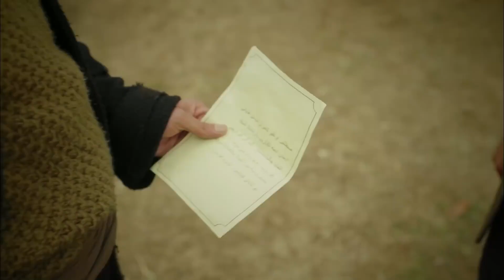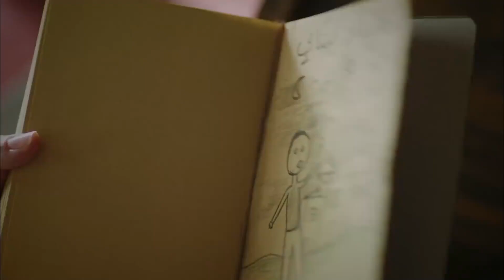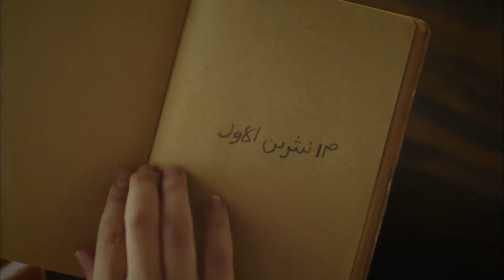پرستو کمران را کمک کردن سعی می‌کند | چکاوک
پرستو کمران را کمک کردن سعی می‌کند | ناتوانی کامران

فرید که در سن جوانی که مادرش را از دست داد یتیم شد ، توسط پدرش که سرباز بود به استانبول آورده شد. وقتی مادربزرگش هم فوت کرد ، پدرش فرید را در مدرسه ی خوابگاهی نوتردام دی سیون فرانسه ثبت نام کرد تا تحصیلات خوبی داشته باشد. در اینجا او به دلیل حشرات خود لقب "رن" را دریافت می کند و از بالای درخت در باغ مدرسه پایین نمی آید. او تعطیلات تابستانی خود را با عمه هایش می گذراند. کمی بعد ، پدرش را از دست می دهد و در سنین جوانی هم یتیم می شود و هم یتیم. فرید با بزرگ شدن به یک دختر جوان بسیار زیبا تبدیل می شود. از وقتی که دختر کوچکی بود ، احساسات مخفیانه ای نسبت به پسر عمه اش کامران داشت ، که چند سال از او بزرگتر است.

تولید کننده: تیمز پروداکشن
تهیه کننده: دادستان تیمور
کارگردان: چگان ایرمک-دوگان اومیت کاراکا
هماهنگ کننده عمومی: ایلکای دوگان
مدیر عکاسی: ویسل تکشاهین
مدیر کل هنری: نیلوفر گل
طراحی لباس: سردار باشبوغ
موسیقی: آیتکین آتاش
نویسنده: رشت نوری گونتکین